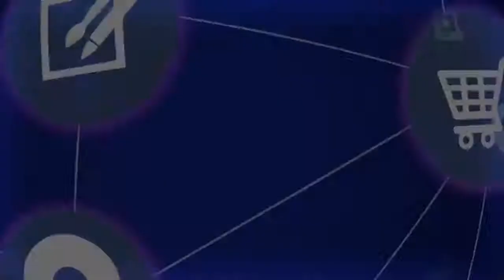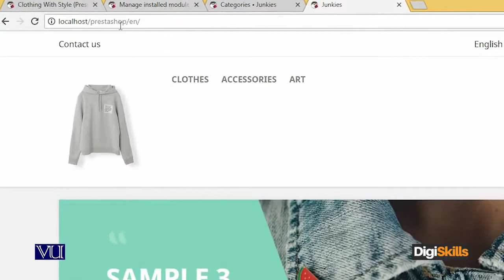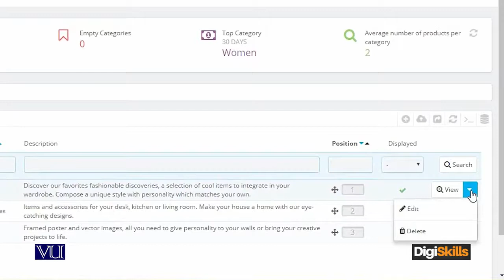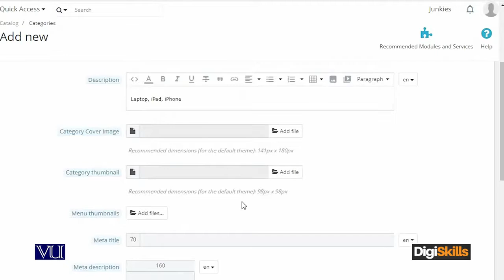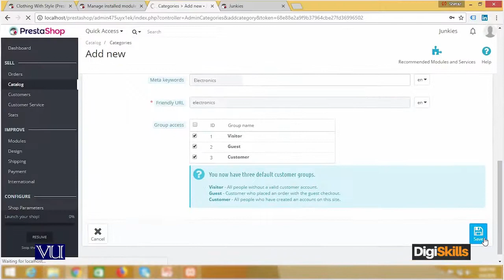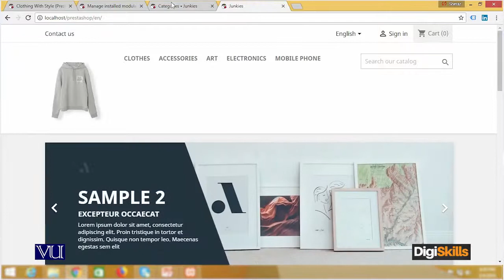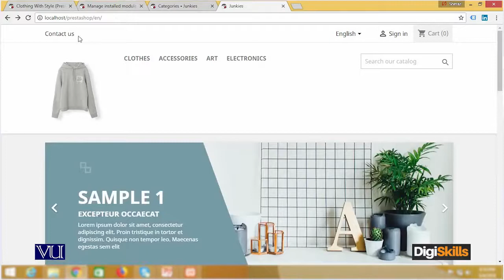110 - E Commerce in Urdu Hindi ¦ Prestashop Admin ¦ Adding Categories - E - Commerce By Digiskills